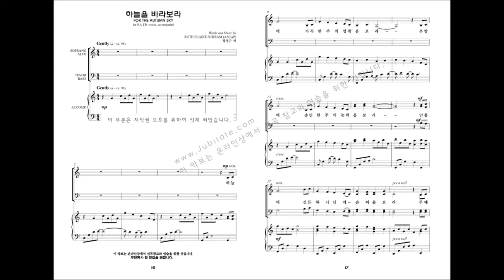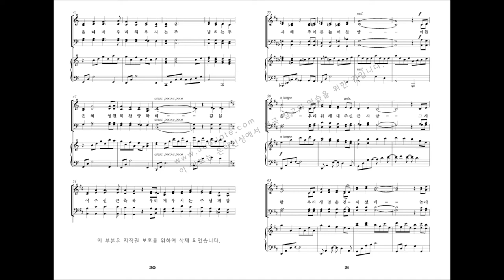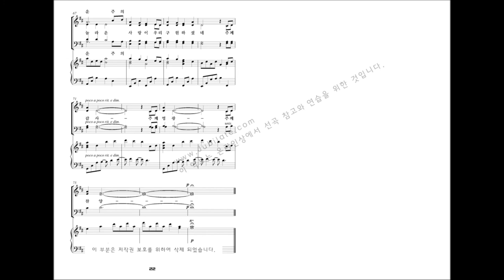[베스트 성가모음 3집] 02.Ruth Elaine Schram '하늘을 바라보라''